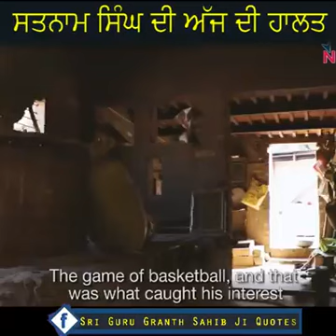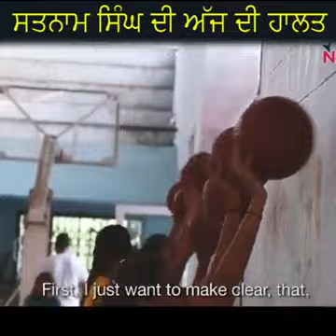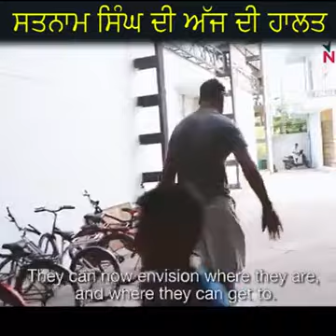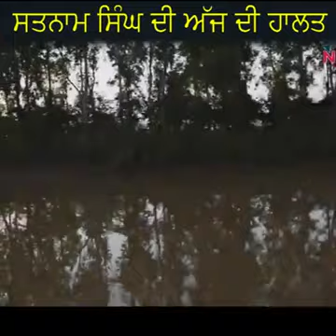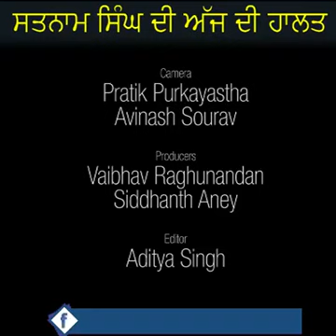USA donkey punjabi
punjabiPublished on 17 Aug 2018

Presenting the official Music Video of "Fuel" upcoming Punjabi comedy movie "Mar Gaye Oye Loko" starring Gippy Grewal, Binnu Dhillon, Sapna Pabbi, Jaswinder Bhalla, Karamjit Anmol, B.N. Sharma, Raghveer Boli,   Gurpreet Ghuggi, Jaggi Singh, Baninder Bunny, Gurpreet Bhangu. Directed by Simarjit Singh Releasing on 31st August 2018

Song - Fuel
Singer - Gippy Grewal
Starring - Gippy Grewal, Raghveer Boli, Sapna Pabbi
Lyrics - Rav Hanjra